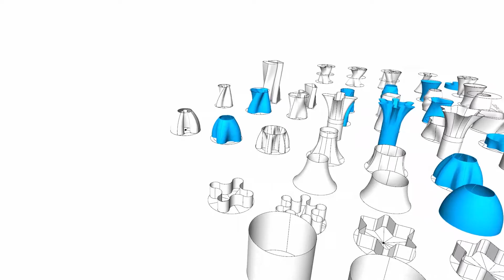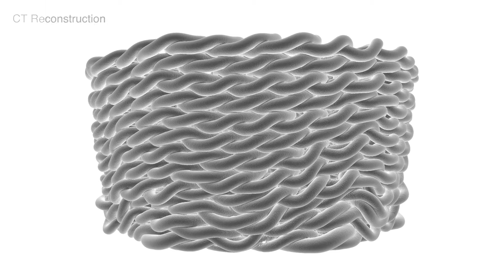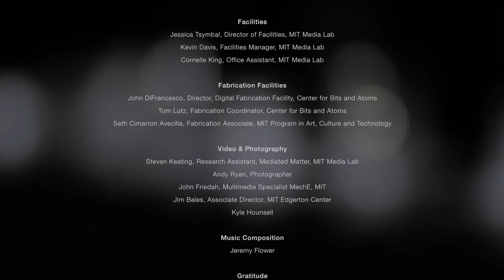Neri Oxman / Mediated Matter, MIT Media Lab - Glass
This video is featured in the exhibition Beauty—Cooper Hewitt Design Triennial, on view at the museum February - August 2016.

About:
In September, 2015, Neri Oxman and MIT Media Lab’s Mediated Matter group unveiled GLASS, a new method for creating glass structures with additive manufacturing technology (also called 3D-printing). This new technique has enormous potential for creating vessels and products as well as architectural components and building facades. The molten glass is built up layer by layer, yielding optically transparent structures. The tubular forms have the potential to contain and transmit media.

Watch hundreds of videos on design and process on the Cooper Hewitt